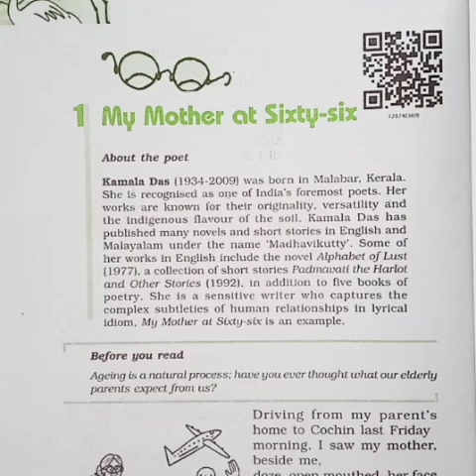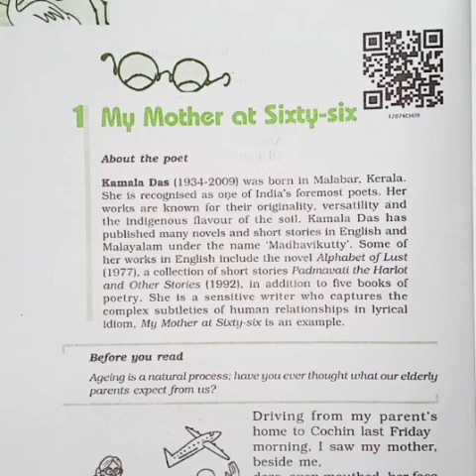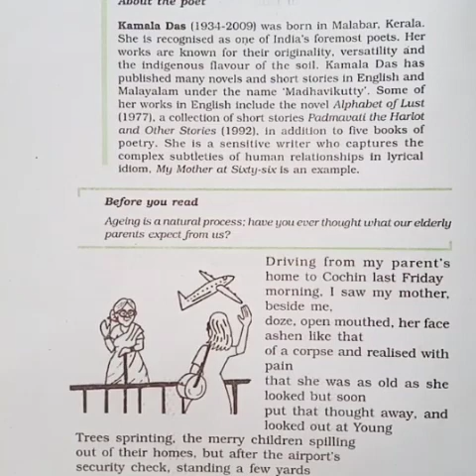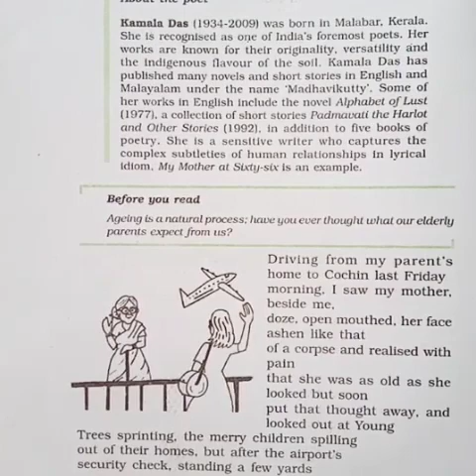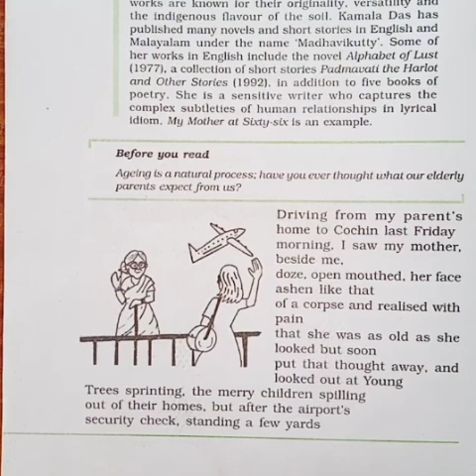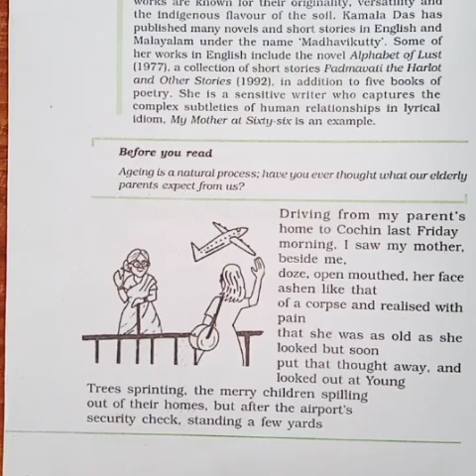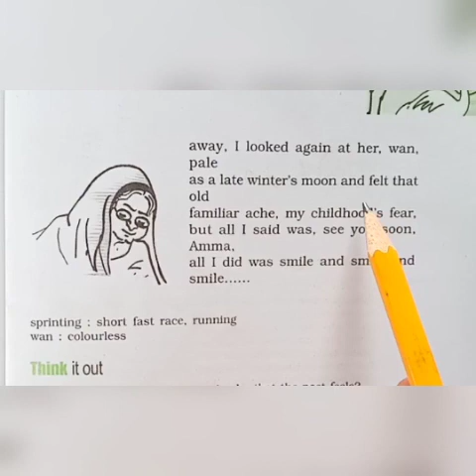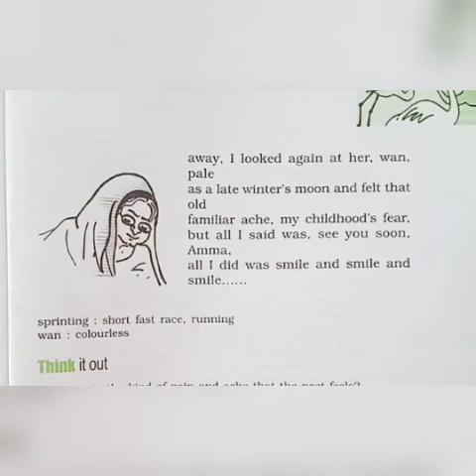std 12th sub Eng (book-flamingo)poem .mp4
New Prabhat higher secondary school Meghpar Borichi